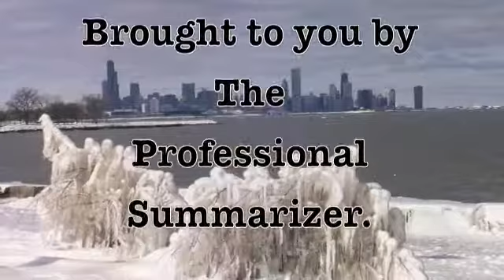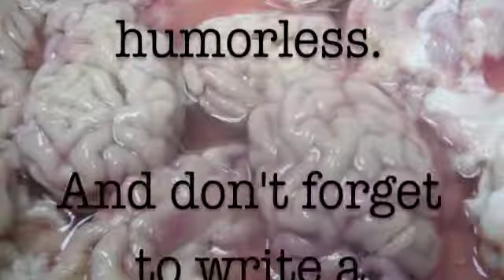Dale Irvin's Friday Funnies - January 20, 2012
All said and done, I think you would rather watch today's Friday Funnies than be on an Italian cruise ship in the Mediterranean, but I'm just guessing. This week we look at odd transactions in a McDonald's parking lot; Washington DC's rat problem, and a guy who kept his gun in his butt. It's been a weird week but that's what makes for good comedy.